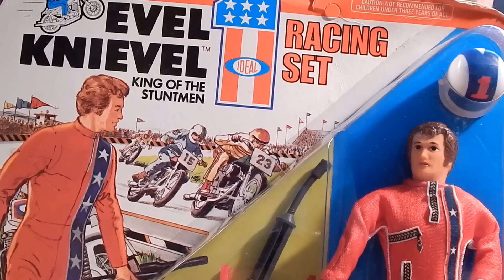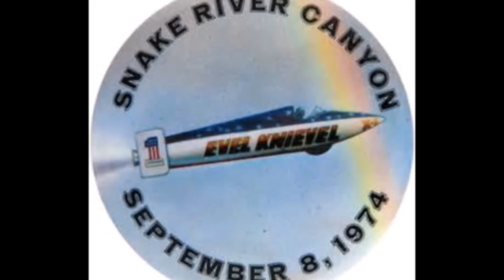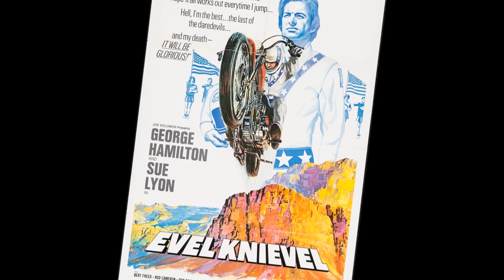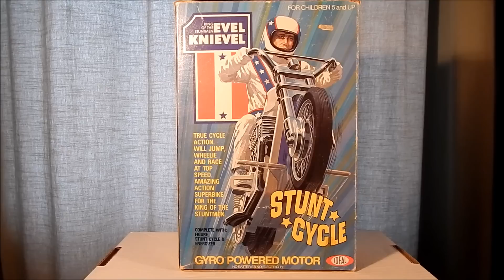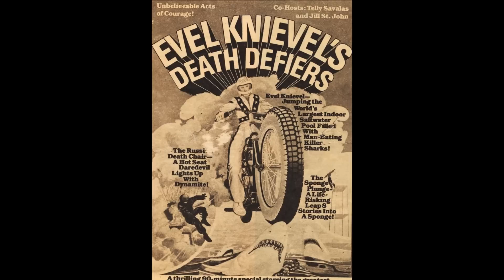Introduction to Evel Knievel Toys from Ideal 1972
In this Introduction Video we will look at Evel Knievel's history, how he became famous and why there is a very cool Toy Line produced in his name.  Having an Overall look at my Evel Knievel Toy Collection.